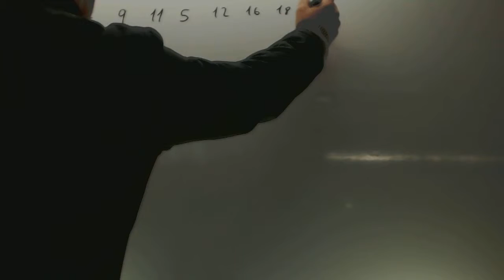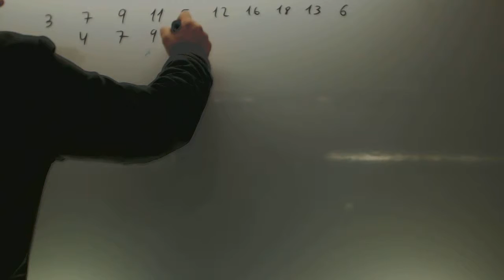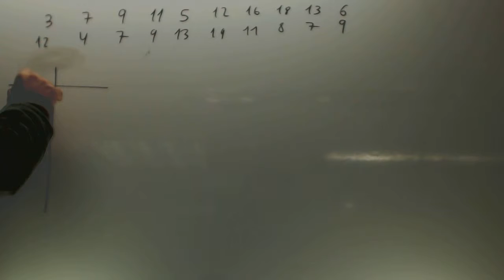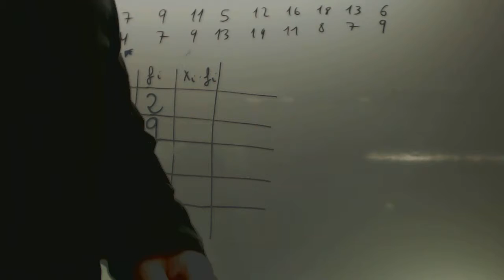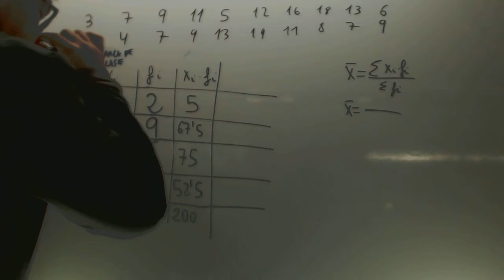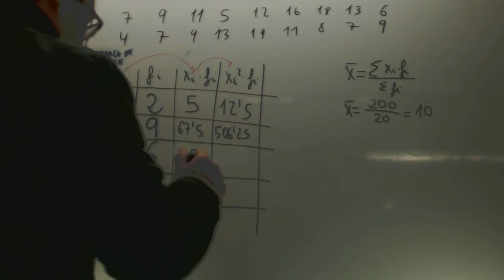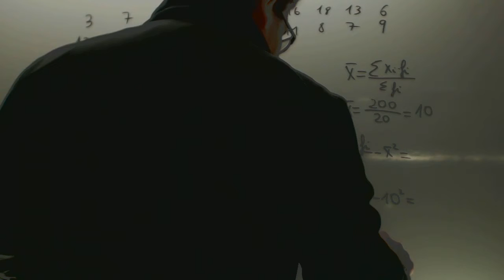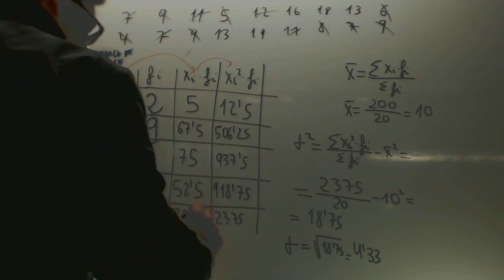Estadistica Intervalos Media Mediana Varianza Matematicas Acceso CFGS Academia Usero Estepona